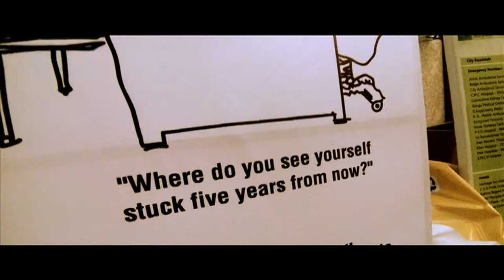2 lakh British soldiers ruled the 22 crore Indian population - Rahul Easwar | Leadership Talks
What will it take to realize an inclusive INDIA?

LifeatSriShakthi is the official Youtube Channel of Sri Shakthi Group of Institutions. The brand Sri Shakthi has an Engineering College and a CBSE school Both the institutions are based out of Coimbatore.